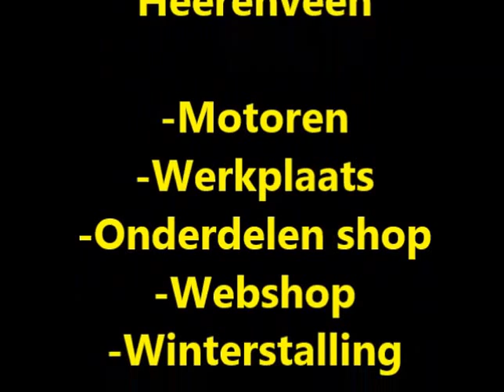Oosterwolde 2015 Classic Race Demo Sportklasse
Rijder: Gerrit Stoeten. Motor: Honda RC181 Repl. Vereniging: RMM . Groep: Sportklasse.